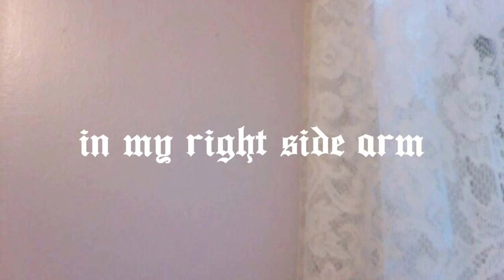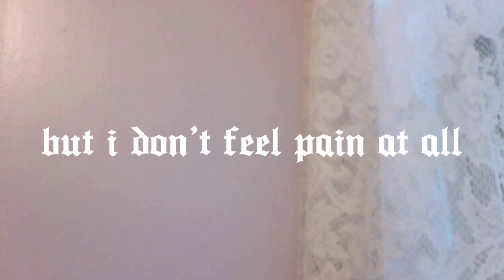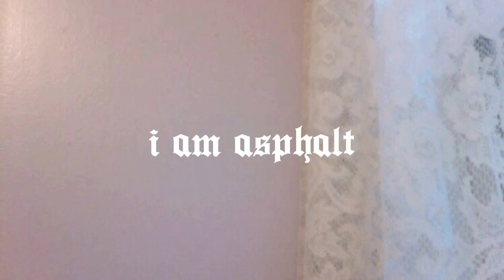a hospital + crucifix made of plastic - florist (lyrics)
lyrics:
I'm in a mountain lake
There are hands all over my naked body
and I've got a sting in my right side arm
and it's bleeding to my veins my veins my veins
I'm in a sunny park
lying face-down on my back on a crucifix that's made of plastic
and it's painful
but I don't feel pain at all
it's painful
cuz I'm on a magazine
and I'm in your favorite show on TV
and I'm at the movies
I am weightless, I am bone
I am asphalt